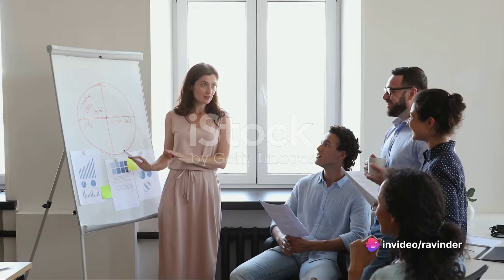Empowering Future Leaders: The Importance of Leadership Development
Leadership Development: Share strategies for developing the next generation of leaders within organizations, including mentoring programs, leadership training, and the importance of soft skills.